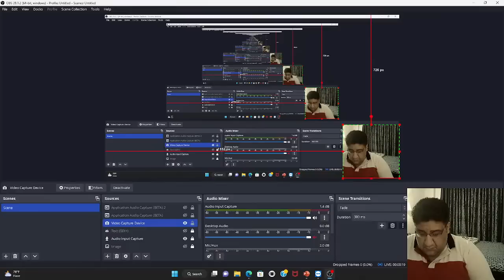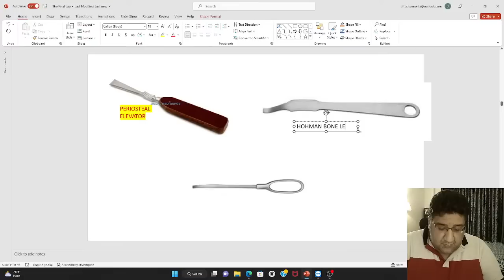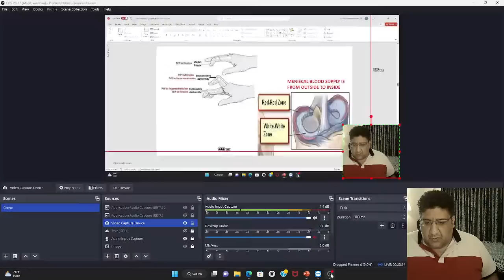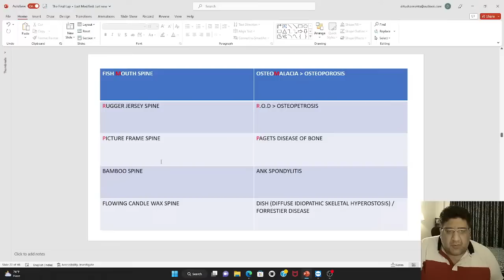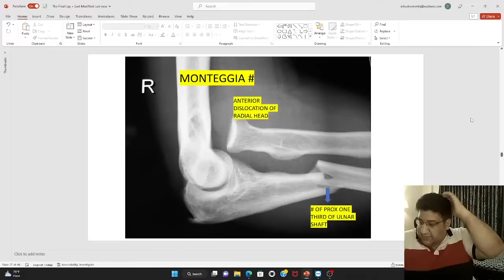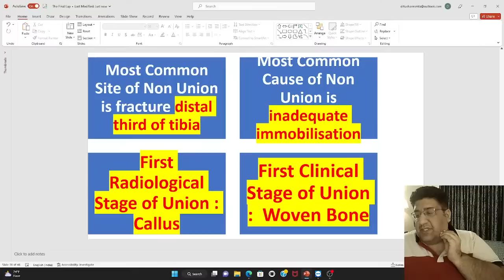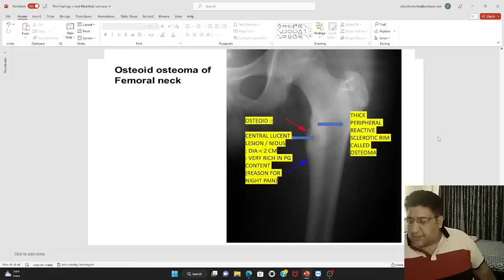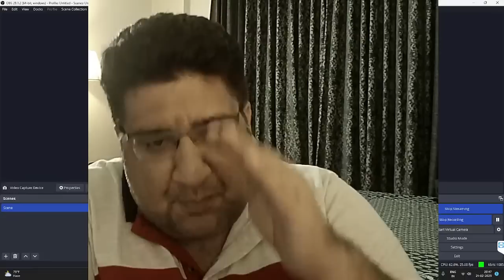Aag Laga do | Final Punch Orthopaedics for NEEETPG2023 || Dr. Tushar Mehta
Aag Laga Do | Final Punch for NEETPG Aspirants
We are planning a 7day massive Aag Laga Do | Final Punch for NEETPG Aspirants on damsdelhi YouTube channel and DAMS eMedicoz official group.  YouTube session will be High Yield revision and Telegram channel event will be one on one doubt solving. These sessions are intended for supporting students. Schedule for both the events is from 21st to 27th Feb. YouTube event is from 7-9pm and Telegram event will be from 9-11pm.  Lets make it happen. Aag Laga do.

Dr Sumer Sethi, Sr consultant Radiologist and  Dr Deepti Bahl, Sr Obs Gyne Specialist and renowned Educators and founders at DAMS-eMedicoz initiative, India's Top most hybrid NEETPG coaching and medical education initiative popularly called as The Mentor Duo talk about mindset needed for competitive exams and how to go about the preparation step by step.

DAMS has launched India's First Integrated Curriculum Based Regular courses for NEXT exam and is available on eMedicoz app as LIVE courses and in all face to face & VSAT centres.

Delhi Academy of Medical Sciences (DAMS) a well-established name in the field of PG Medical Entrance Education since 1999. Today under the leadership of Dr. Sumer Sethi, Radiologist and previous topper in AIPG/ AIIMS. DAMS is recognized for its impeccable foresight, enviable expertise and innate acumen.
We are the number 1 coaching institute for the PG medical entrance examinations NEETPG, INICET, FMGE. DAMS provides specialized courses which are designed by experts in the respective fields lead by Dr. Sumer Sethi , who is a radiologist and was himself a topper in AIPG &  AIIMS before. We assure to provide best coaching for NEETPG, INICET and FMGE

NEET PG | NEET PG Entrance Exam | Online Coaching for NEET PG | NEET PG Coaching | NEET PG Preparation | NEET PG Online Coaching | NEET PG Exam Preparation | NEET PG Classes